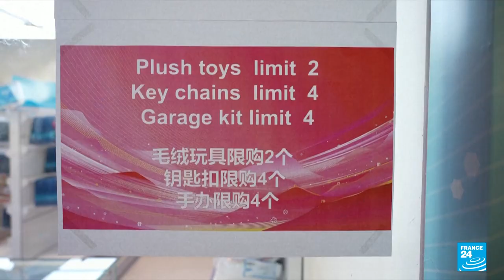Land of the panda running out of Beijing Olympic mascott souvenirs • FRANCE 24 English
The land of the panda failed to produce enough panda souvenirs for the Beijing Winter Olympics, an official admitted on Sunday. Bing Dwen Dwen, a cuddly panda on ice skates, is the official mascot of the Beijing Games -- but people in China are being frustrated in their efforts to buy her.